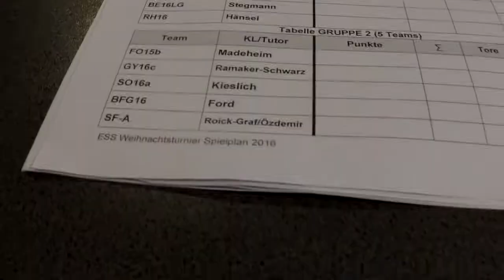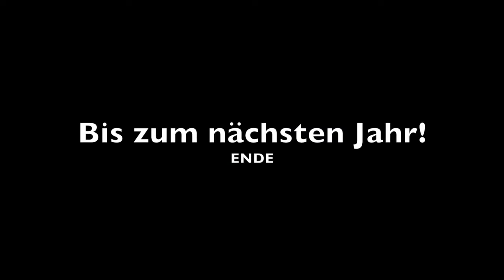Weihnachtsfußballturnier 2016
Weihnachtsfußballturnier 201 6der Elisabeth-Selbert-Schule in Hameln